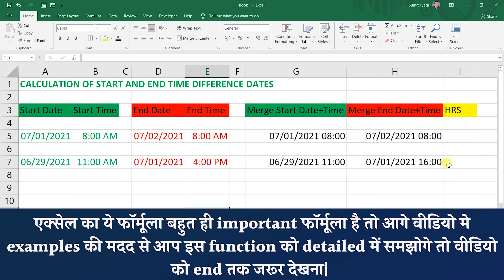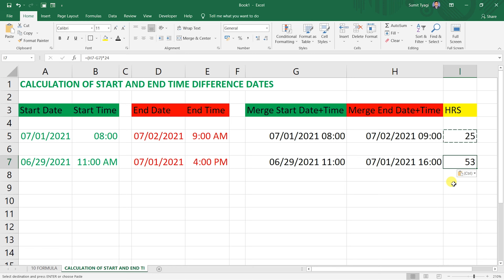Calculate Time Difference in Hindi | How to Calculate Time Difference Between 2 Dates in Excel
हेलो,
मेरा नाम  सुमित  त्यागी है और मै आपका बहुत बहुत स्वागत करता हूँ आपके अपने चैनल में, साथ ही आशा करता हूँ की आपको वीडियो अच्छी लगी होगी ऐसी और वीडियो को देखने के कृपया यूट्यूब चैनल को सब्सक्राइब जरूर करे |

Hello Friends Aaj Ke Video Me Baat Kar Rahe Hain Excel time difference Formulas in Hindi.

Queries Solved:
Calculation of Time Difference

Here in Computer Tips (हिंदी में) You will learn all The tips related to MS office, Windows, Andriod, IOS, Mac etc in your own language hindi.
We Provide All How To Tips for computer,internet,mobile etc.
अगर आप को कुछ भी problem हो जैसे की computer की Problem या फिर Mobile की Problem या फिर internet के  किसी भी परकार का प्रॉब्लम हो हमे Comment करके बताये हम आप की पूरी Help करेंगे Free Free मे !